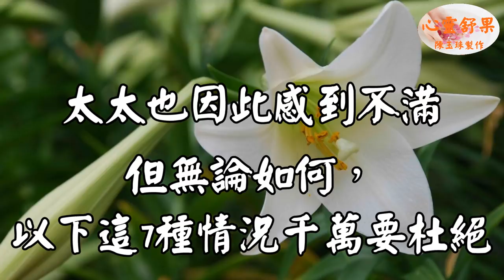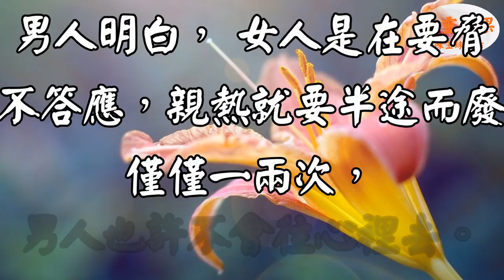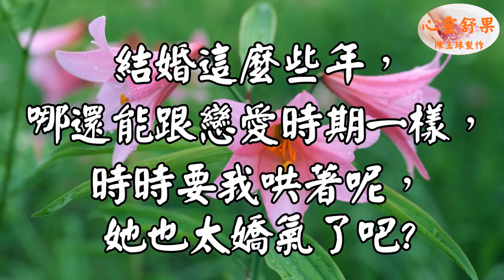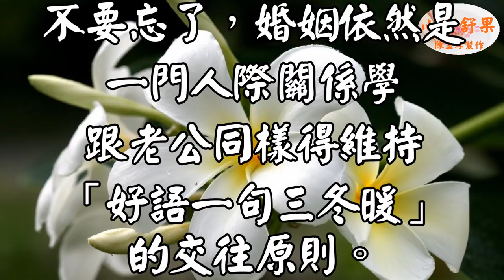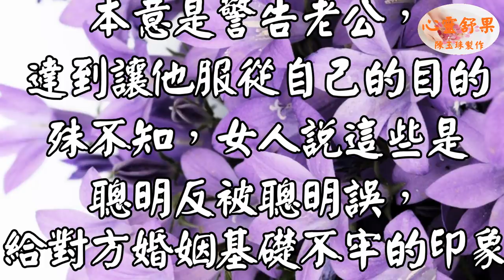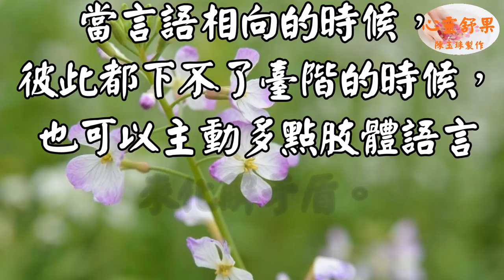心靈舒果--永遠別對男人說出這7句話，後果很嚴重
男人是孔雀，
戀愛的時候會變著法兒開屏，
來贏得女人的芳心;
結婚了大功告成
就收起了尾巴。
前後對比明顯，
婚姻生活也因此顯得愈加平淡，
太太也因此感到不滿。
但無論如何，
以下這7種情況千萬要杜絕……

3.每一則影片的留言心靈舒果都會親自看過，歡迎在心靈舒果的影片下方留言！(請在youtube影片下留言 我才看得到)